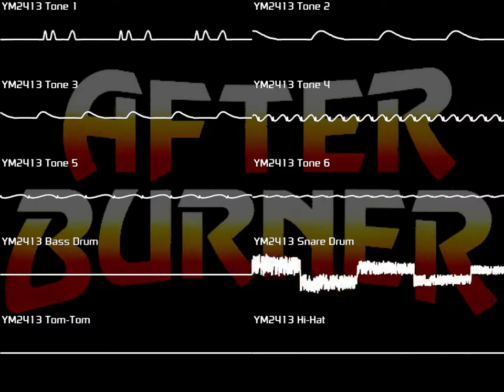[Furnace] After Burner Final Take Off (Short Ver.) Master System FM Rearrange [YM2413]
The full version is currently in progress but in the meantime I thought I'd replicate original Master System's shorter loop. Let's be honest though, the original FM soundtrack was a bit shit so I'd thought I'd have a go at trying to improve it :D

Enjoy ^_^